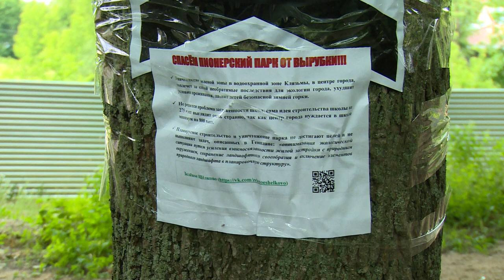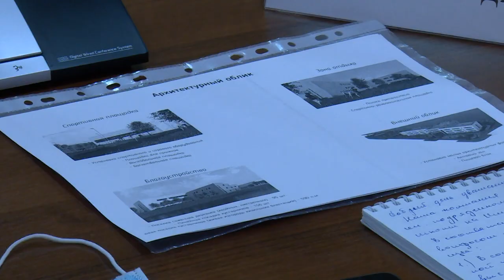Встреча по строительству второго корпуса лицея №7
Глава городского округа Щёлково Андрей Булгаков провёл встречу, посвящённую строительству второго корпуса лицея №7 на улице Шмидта. В ней приняли участие представители инициативных групп жителей, депутаты, руководители органов образования, а также представитель областного Министерства строительного комплекса.